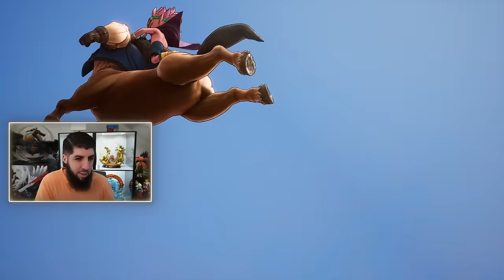Découverte du jeu SAND LAND ! Œuvre d'AKIRA TORIYAMA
Découverte du jeu SandLand sur